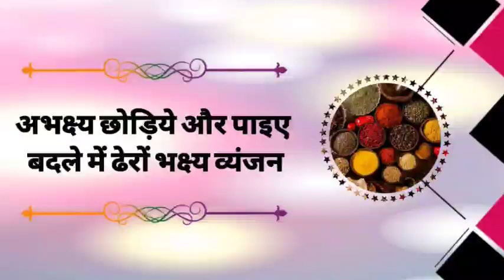कच्चे आम की चटनी (189. शुद्ध जैन व्यंजन)kchey aam ki chtney